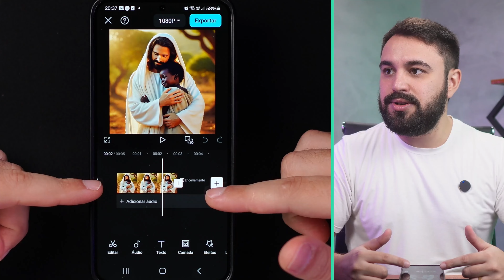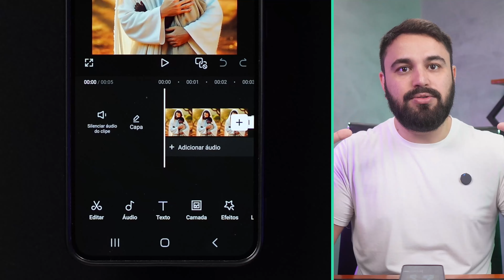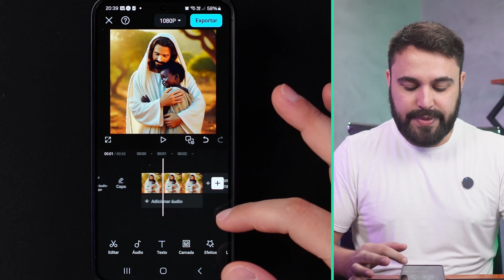ENTENDA O QUE É A “LINHA DO TEMPO” DE UM VÍDEO NO APP CAPCUT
Descubra o que é e como utilizar a linha do tempo no CapCut para criar seus vídeos. Além disso, explico como tirar o encerramento automático que o CapCut adiciona, para que seus vídeos fiquem ainda mais profissionais.